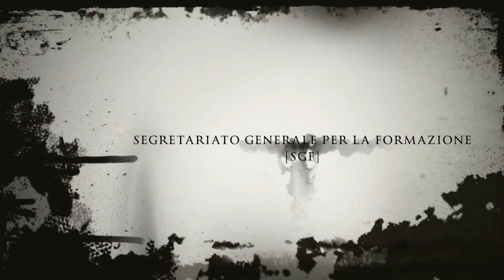Entrusting Oneself to Mary - Franciscan inspirations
Jeśli Masz minutę w ciągu dnia... - To zapraszam Ciebie na krótkie Filmy, Podcasty, inne materiały dot. ewangelizacji, misji, życia Kościoła katolickiego, a w szczególności charyzmatu franciszkańskiego (OFMConv.)

A tutaj możecie mnie znaleźć! 🤓

Padre Dario Mazurek OFMConv.
Pokój i Dobro 🙏 Paz y bien